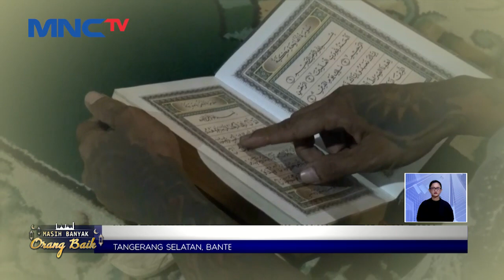Kehidupan Mantan Anak Punk di Ponpes Tasawuf Underground di Tangerang LintasiNewsSiang 18/04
GAL

Saksikan info berita terkini di:
Lintas iNews Pagi: Senin – Sabtu Pukul 04.20 WIB
Lintas iNews Siang: Senin – Jumat Pukul 11.30 WIB
Lintas iNews Malam: Senin – Sabtu 00.30 WIB
Lintas iNews: Setiap Hari 09.00 | 10.00 | 13.00 | 14.00 | 15.00